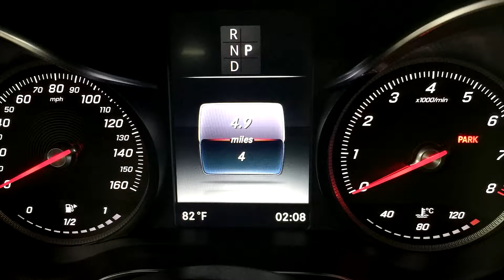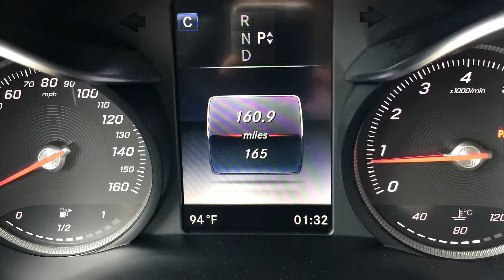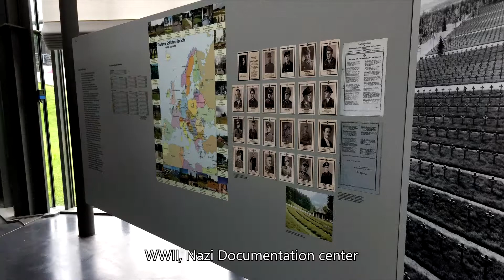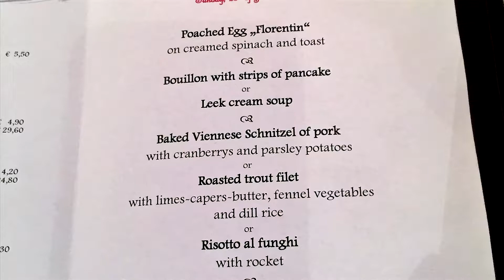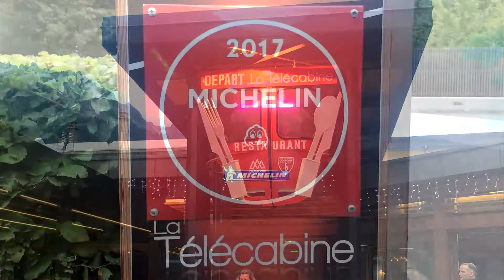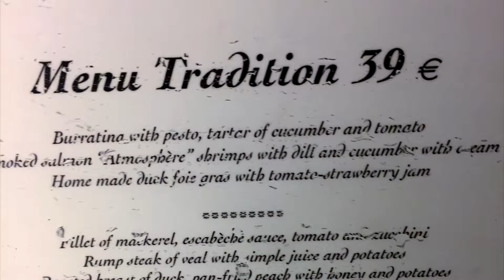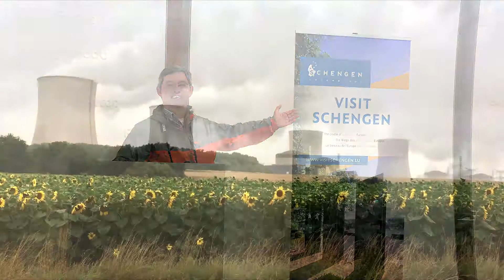Europe 2017 Driving Tour, pictures taken by iPhone 6 or 6+